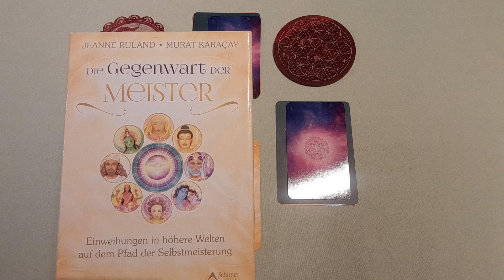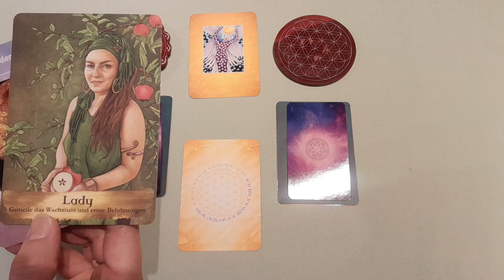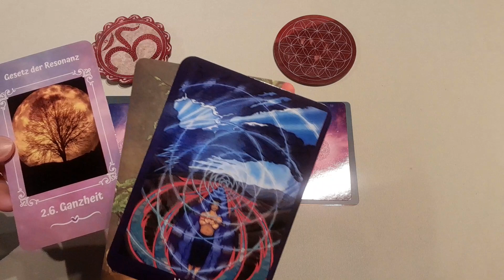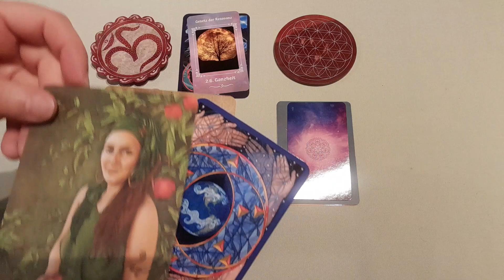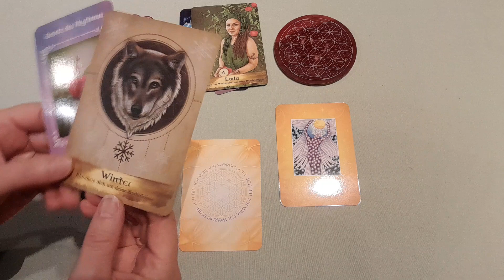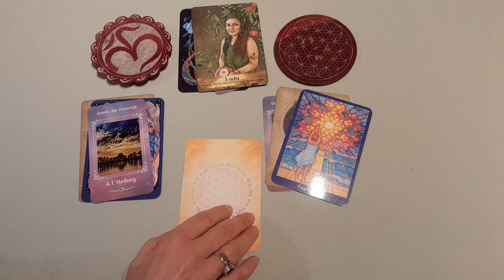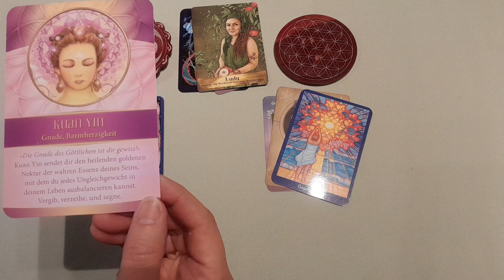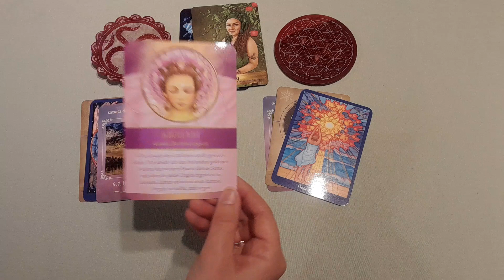Wochenblick 27.03.2023 - Kartenlegung - Wochenlegung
Passend zu den Aussagen der gegenwärtigen Astrologie geht es diese Woche um Heilung 😀 Mehr dazu erfährst du in meiner Legung. ❣️ Gerne mache ich eine Legung mit Link als Video für dich persönlich🥰
Schau doch gerne mal auf meinen anderen Webseiten vorbei:
Auf facebook findest Du mich unter:
Anja Welsch